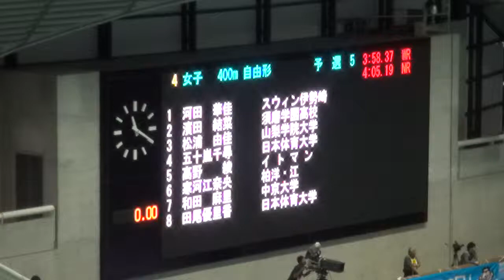松浦 由佳 女子400m自由形 第91回日本選手権